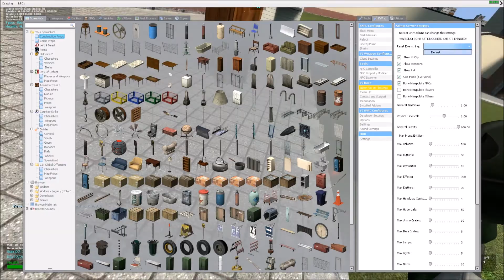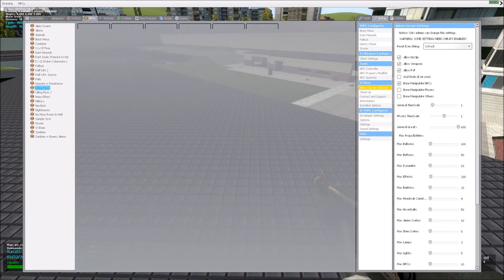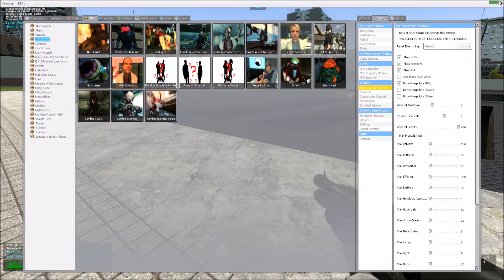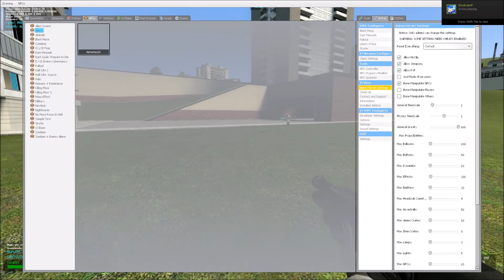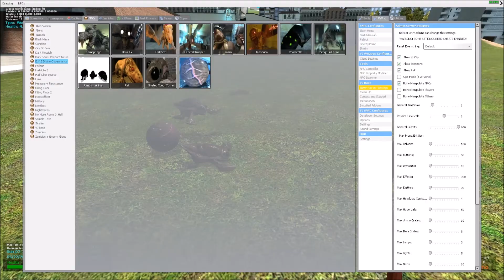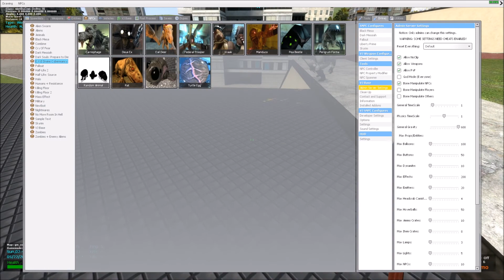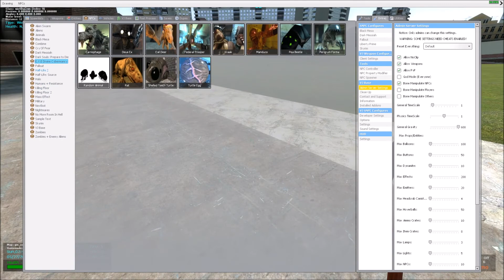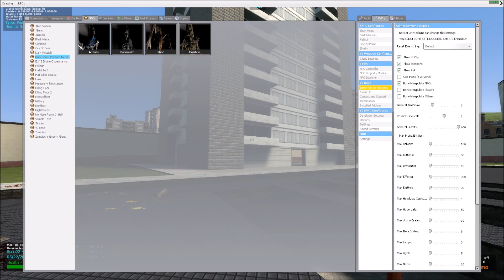Update Sneak Peaks With Mayhem - 5/22/2016 (Garry's Mod)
Just me and Mayhem talking about future updates, future addons and also messing around in Garry's Mod. Also we recorded this in the middle of the night (around 2-3 AM), so we may sound a little tired =P